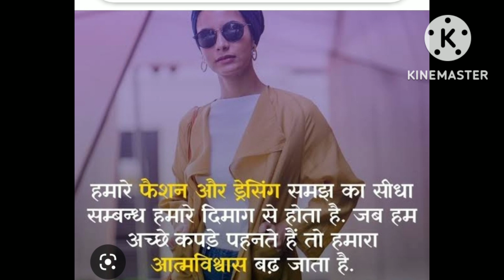10 Amazing psychology facts#life#study@teachingkatadka.604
10Amazing psychology facts about life/study